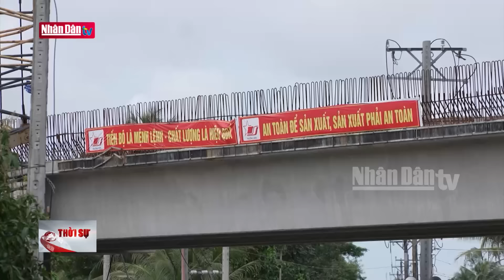Tin tức mới nhất: Cần tập trung làm tinh gọn, hiệu lực, hiệu quả bộ máy Nhà nước | Đảng với Dân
Tiếp tục chương trình làm việc của Quốc hội, sáng 31/10, Quốc hội thảo luận tại tổ về những nội dung của dự  thảo nghị quyết về tổ chức chính quyền đô thị tại TP Hải Phòng. Nhiều đại biểu bày tỏ băn khoăn về các cơ chế chung cho tổ chức chính quyền đô thị.

Theo dự thảo Nghị quyết về tổ chức chính quyền đô thị tại TP Hải phòng, mô hình chính quyền đô thị tại đây cũng sẽ chuyển các chức năng, nhiệm vụ, quyền hạn của HĐND quận và HĐND phường thực hiện trước đây sang HĐND, UBND, Chủ tịch UBND thành phố Hải Phòng.

Đáng lưu ý, để bảo đảm thực hiện có hiệu quả các nhiệm vụ, quyền hạn của HĐND Thành phố, dự thảo Nghị quyết quy định tăng 9 đại biểu chuyên trách so với hiện nay, gồm 1 Phó Chủ tịch HĐND, 4 phó trưởng ban và 4 Ủy viên hoạt động chuyên trách thuộc các Ban của HĐND Thành phố.

Đa số đại biểu tán thành quy định dự thảo song đề nghị tăng cường chức năng giám sát, nâng cao năng lực hoạt động HĐND TP . Bên cạnh đó vấn đề pháp lý cho việc tổ chức chính quyền đô thị cần được sớm xem xét một cách thống nhất cả nước.

Theo tổng bí thư Tô  Lâm, các vấn đề cơ chế chính quyền đô thị, cơ chế bộ máy nhà nước thế nào làm cho cho hiệu quả là vấn đề rất lớn, trung ương đang tập trung để làm sao cho hiệu lực hiệu quả tinh gọn

Tổng Bí thư Tô Lâm chỉ rõ sắp tới trung ương phải gương mẫu, các ban đảng gương mẫu, Chính phủ gương mẫu, Quốc hội gương mẫu thực hiện tinh gọn hiệu lực hiệu quả bộ máy. Phải rất thẳng thắn, rất mạnh dạn nhìn nhận, ko tinh gọn bộ máy không phát triển được. Bên cạnh đó tiếp tục giảm chi tiêu thường xuyên dành nguồn lực cho đầu tư phát triển